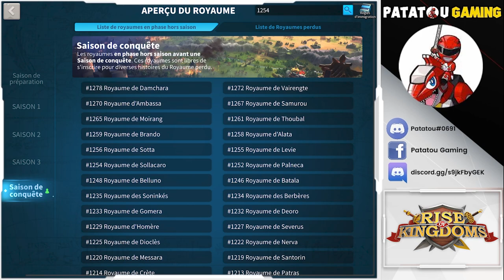BIG FAIL ? JAMAIS!!! RISE OF KINGDOMS